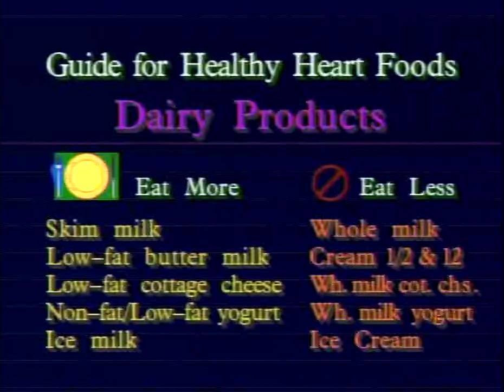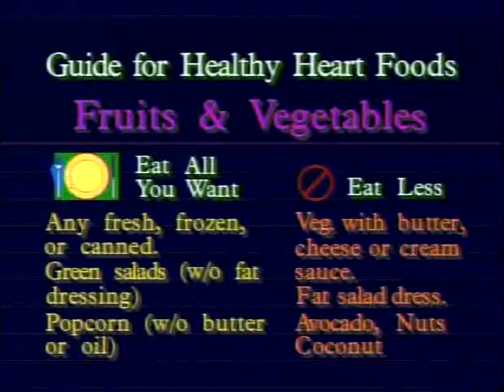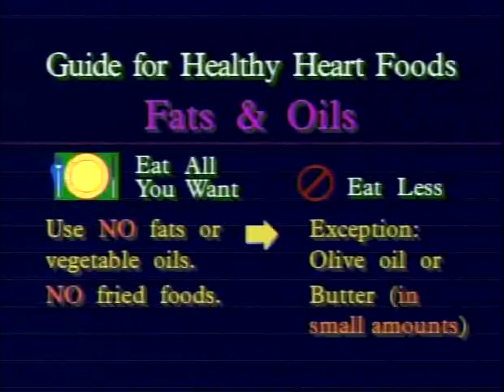04. Doctor's Corner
Once shown regularly on the SCN 24-hour broadcast in the early days, I've acquired 8 episodes and bringing them here to this YouTube channel.